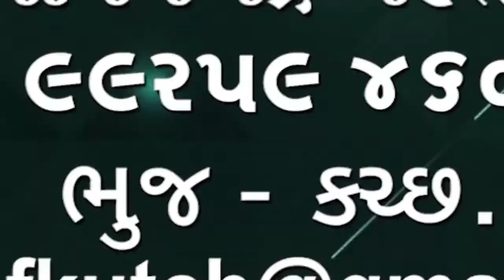નખત્રાણા ના નેત્રા ગામે ઈદે મિલાદના પર્વની ઉત્સાહપૂર્વક ઉજવણી કરાઇ🌹